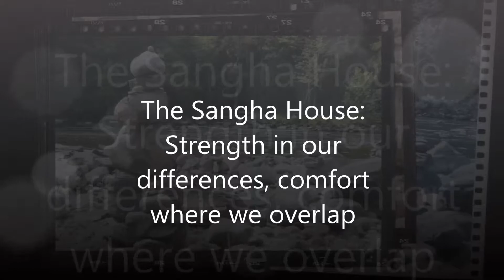The Essence of The Sangha House